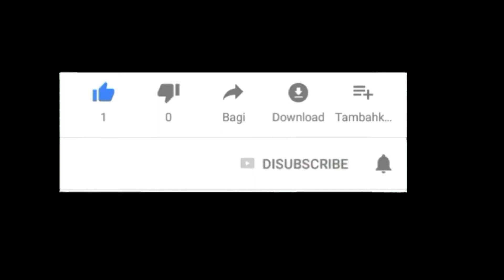Calung Bubuka Medley. LEUYANG DOLONGDONGSO CIKOLE Di Jogedan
LEUYANG, DOLONGDONGSO, CIKOLE.
MEDLEY BUBUKA